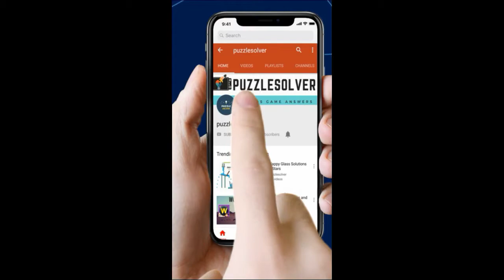Amaze Level 609 Walkthrough